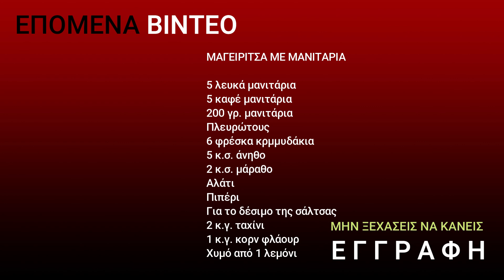Μαγειρίτσα με μανιτάρια - Άκρως χορτοφαγική - Make food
ΥΛΙΚΑ
5 λευκά μανιτάρια
5 καφέ μανιτάρια
200 γρ. μανιτάρια
Πλευρώτους
6 φρέσκα κρεμμυδάκια
5 κ.σ. άνηθο
2 κ.σ. μάραθο
Αλάτι
Πιπέρι
Για το δέσιμο της σάλτσας
2 κ.γ. ταχίνι
1 κ.γ. κορν φλάουρ